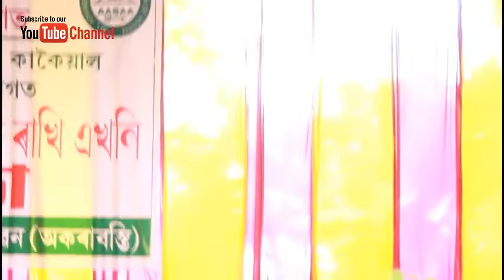Speach of Lakhimpur, Pahumara Ancholic Committee President Abhiram Toppo AASAA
23rd AASAA foundation day at Akrabosti Under kodom Anchalic Committee .

Speach of Abhiram Toppo Pahumara Ancholic committee President

23rd Aasaa Foundation day
Venue: Lakhimpur,Bir Birsha Vabon Akrabosti.
Date: 02/07/2019

johar
     jai adivasi jai aasaa